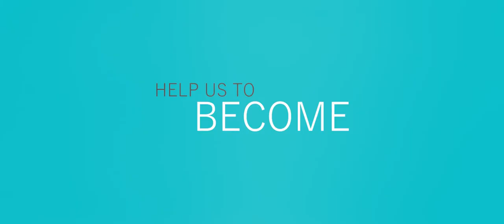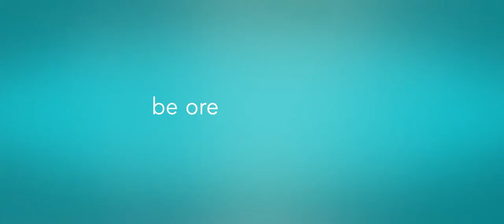Before/During/After Official Trailer (2021)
This sharp-witted dramedy studies a middle-aged NYC theatre actress suddenly forced to figure out the kind of person she wants to portray in real life when her marriage comes to an end after she catches her husband cheating.

Will be released on demand beginning February 9

Directors: Stephen Kunken, Jack Lewars
Writer: Finnerty Steeves
Stars: Finnerty Steeves, Jeremy Davidson, John Pankow